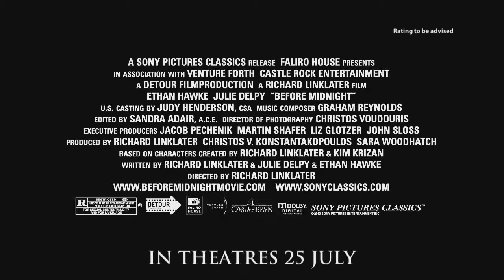Before Midnight Official Trailer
In Shaw Theatres 25 July 2013 (Thurs) - Before Midnight is an upcoming American romance drama film and the sequel to Before Sunrise (1995) and Before Sunset (2004). Like its predecessors, the film was directed by Richard Linklater. As with the previous film, Linklater shares screenplay credit with both actors from the movies, Ethan Hawke and Julie Delpy